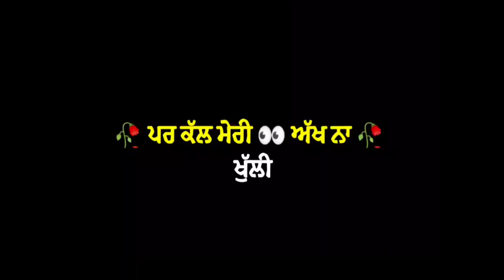New Punjabi 🔥Black Background status ||new punjabi status 2021